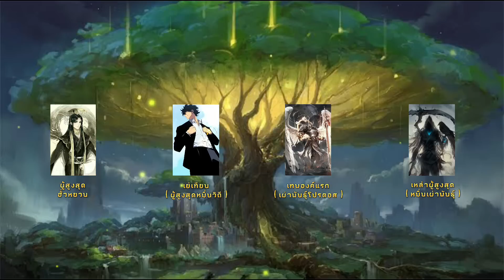ระบบคัดลอกพรสวรรค์ ฉบับนิยาย ตอนที่799-800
จัดทำขึ้นเพื่อความบรรเทิงและความสนุกสนาน ขอให้ทุกคนสนุกไปกับคลิปที่พวกเราจัดทำขึ้นนะครับ รักนะจุ๊บๆ
ช่วยค่ากินค่าไฟฟ้าได้ที่
TrueMoney : panuwat0a
บัญชีกสิก      : 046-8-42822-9